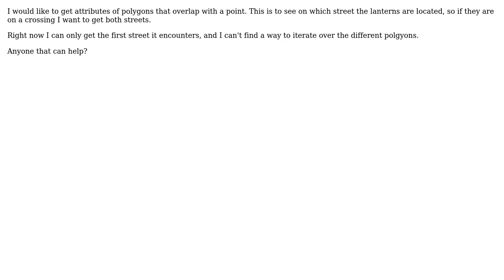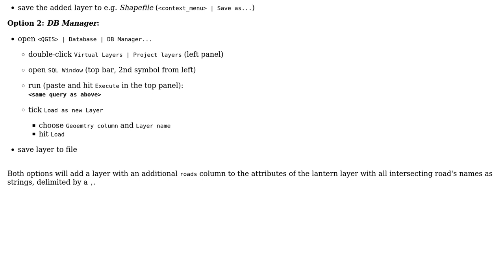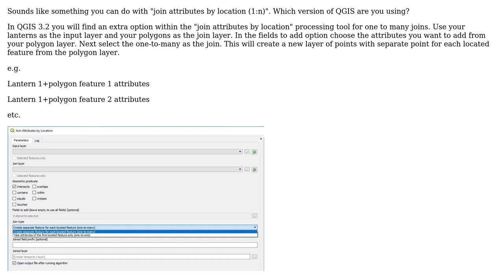GIS: How to extract multiple polygons from a layer that overlap with a point? (2 Solutions!!)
GIS: How to extract multiple polygons from a layer that overlap with a point?

With thanks & praise to God, and with thanks to the many people who have made this project possible! | Content (except music & images) licensed under CC BY-SA | Music | Images & others | With thanks to user Phil Barlow user geozelot user Cath and the Stack Exchange Network Trademarks are property of their respective owners. You are responsible for your own actions.